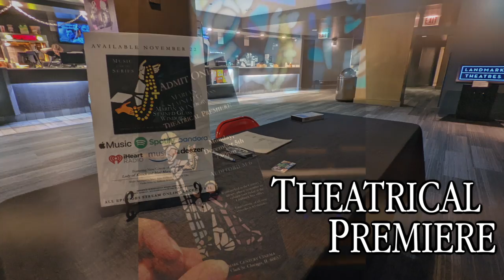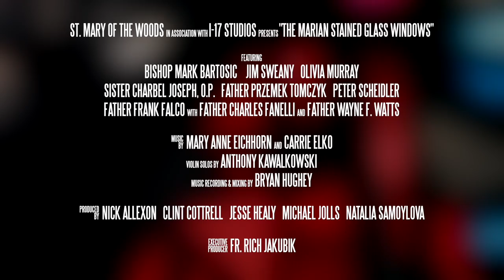The Marian Stained Glass Windows | Theatrical Premiere | December 5th 2022 | Landmark Century Cinema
The theatrical premiere of the 9-part miniseries, _The Marian Stained Glass Windows,_ held of Monday, December 5th, 2022 at the Landmark Century Cinema in Chicago, Illinois. Here are some early audience reactions!

Photos & videos by Nick Allexon, Katie Quintero, Marla Seidell and Paula Szczgiel.

Look for all episodes on Monday, December 12th, only on @smowcatholic

*_THE MARIAN STAINED GLASS WINDOWS OF ST. MARY OF THE WOODS_* -- World renowned artist, Max Ingrand, created a "glass forest" with eight depictions of the Blessed Mother. Each image represents a different story about the history and practices of the Roman Catholic Church through Mother Mary. In this miniseries, St. Mary of the Woods brought together a variety of experts to present an in-depth look at Ingrand's artwork.

Our Lady of Częstochowa, presented by Father Przemek Tomczyk
Our Lady of Fatima, presented by Father Charles Fanelli
Our Lady of Knock, presented by Jim Sweany
Our Lady of Guadalupe, presented by Olivia Murray & Peter Scheidler
Our Lady of Lourdes, presented by Father Wayne F. Watts
Our Lady of Perpetual Help, presented by Bishop Mark Bartosic
Our Lady of the Rosary, presented by Sister Charbel Joseph
Our Lady of Sorrows, presented by Father Frank Falco

Violin Solos by:
Anthony Kawalkowski

Music Recording & Mixing:
Bryan Hughey

Produced by:
Nick Allexon, Clint Cottrell, Jesse Healy, Michael Jolls & Natalia Samoylova

Executive Producer:
Father Rich Jakubik

If you would like to make a donation to SMOW, you can do so through Faith Direct: